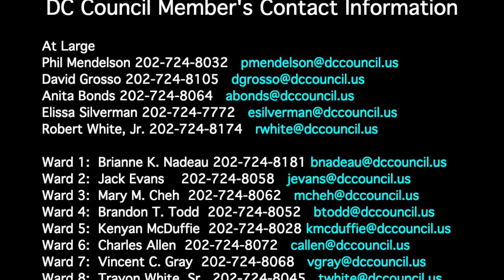Ellington Excellence Opera v1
Duke Ellington's excellence is on full display as the Gershwin tune "Summertime" is performed by Duke Ellington students and alumni.  Duke Ellington is a DC Public School that is only funded for 8:30-3:30 but operates on an 8:30-5:00 schedule.  Not counting the after school tutoring, rehearsals and practices.  Duke Ellington is woefully underfunded.

At Large Phil Mendelson David Grosso Anita Bonds Elissa Silverman Robert White, Jr. Ward 1: Brianne K. Nadeau Ward 2: Jack Evans Ward 3: Mary M. Cheh Ward 4: Brandon T. Todd Ward 5: Kenyan McDuffie Ward 6: Charles Allen Ward 7: Vincent C. Gray Ward 8: Trayon White, Sr. v1